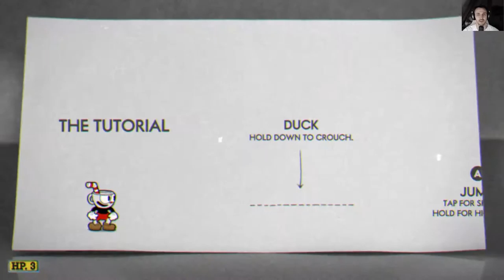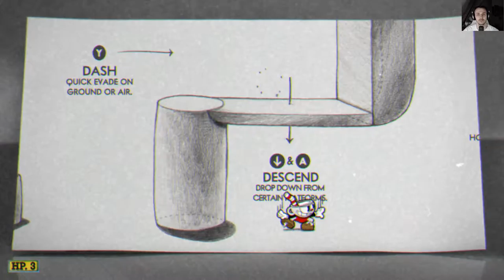CUPHEAD | #01 | Na das kann ja heiter werden! | Let's Play Cuphead [Cam/Schimpfwortfilter OFF]